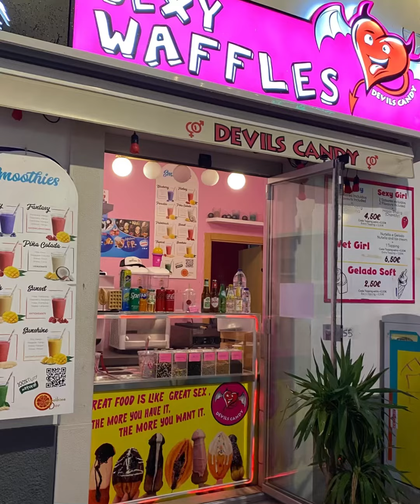Portugal -Feb 2024